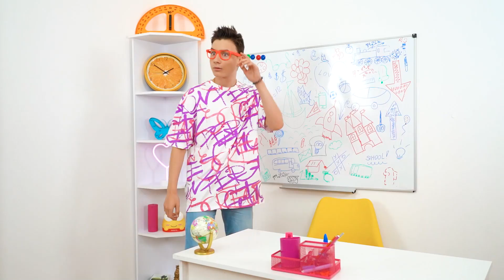Buena madre vs mala madre | Batalla épica de E-Mom contra Soft Mom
Seguro has notado que muchas veces somos copias de nuestros padres. Y no es de extrañar que una buena madre tenga una hija buena y una E-mamá tenga una mala hija, porque son una sola familia. ¿Cómo pueden aprender a llevarse bien entre ellas?